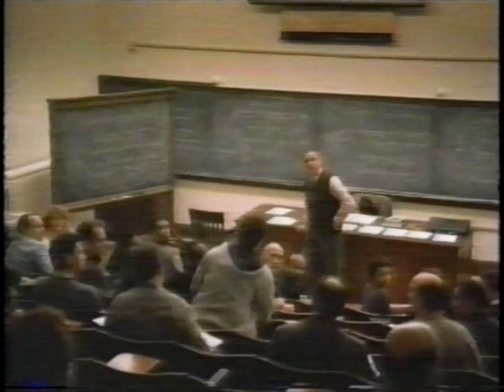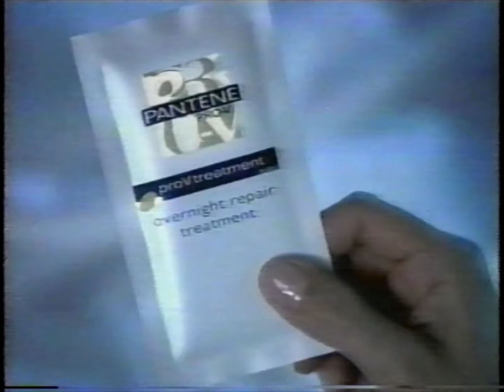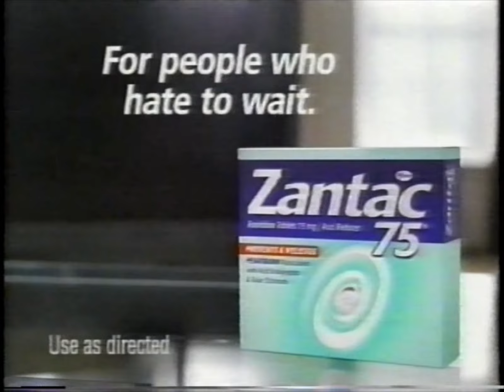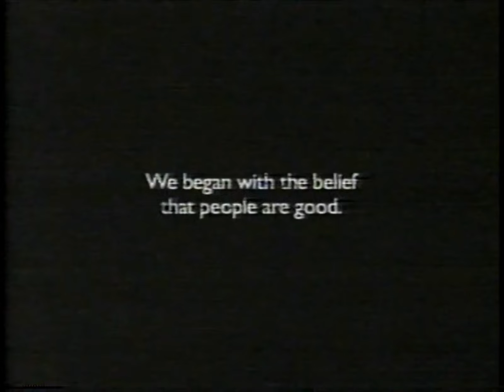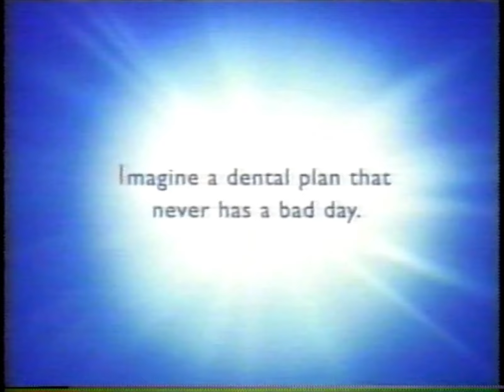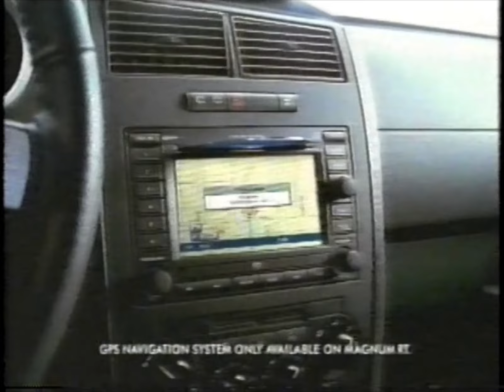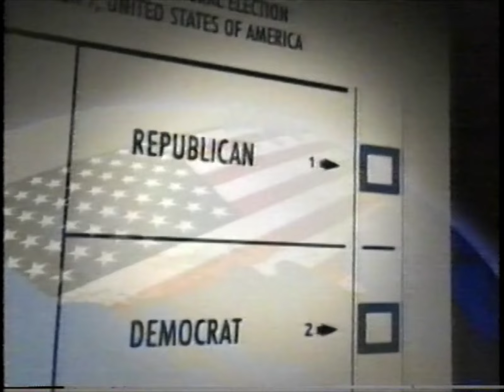00's Commercials - Discovery Channel October 2004 Part 1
Commercials that aired during 'How to Monsterize Everything' on the Discovery Channel, Comcast Cable Channel 40 - October 25th, 2004

0:00 Scion xA & xB
0:34 Target
0:49 Tylenol Extra Strength
1:19 Crest SpinBrush ProWhitening
1:39 Xerox On-Demand Publishing
2:09 Trading Spaces
2:39 Lou Manzo for Mayor of Jersey City
3:09 Comcast High Speed Internet
3:39 Wing Nuts (Promo)
4:09 Cascade with Shine Shield
4:44 Dodge Dakota
5:14 Cingular Wireless Nationwide Anytime Minutes
5:44 Pantene Pro-V Overnight Hair Treatment
6:14 iPod + iTunes
6:44 Biker Build-Off: The Series (Promo)
7:14 Monster Nation (Promo)
7:45 Zantac 75
8:20 Febreze ScentStories
8:50 Scion xA & xB
9:20 eBay
9:50 Crest Whitestrips Premium
10:20 Rameses: Wrath of God or Man? (Promo)
10:30 MythBusters (Promo)
11:00 Cingular Wireless Nationwide Anytime Minutes
11:35 Dodge Magnum SXT
12:05 Cisco Systems
12:35 Charmin Ultra
13:10 Decisions that Shook the World (Promo)
13:40 Hyundai Santa Fe
14:10 Lexus Luxury Utility Vehicles
14:40 Monster Nation Marathon (Promo)